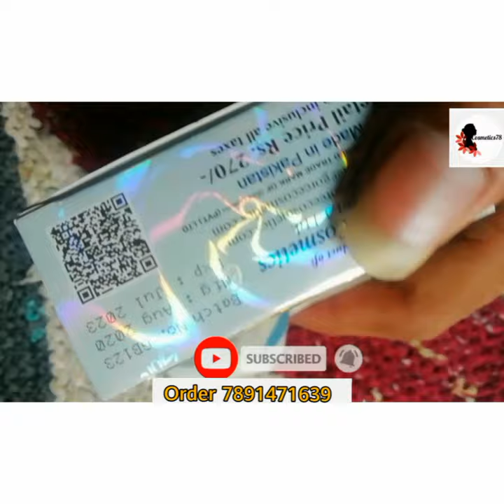Delhi & Maharashtra seller's sell duplicate goree vs original cream part 1